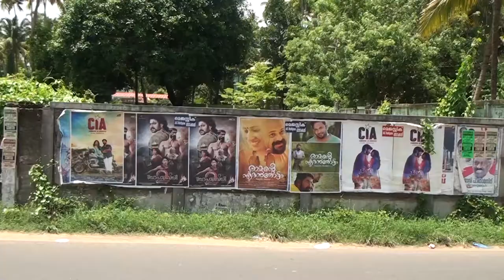Cherai Beach. Una preciosa playa de Kerala. [Viajar al sur de la India]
Cherai Beach es una enorme playa de la isla de Vypin. Vypin es una de las islas que forman la ciudad de Cochi. En este video Eric os enseñará esta bonita playa y sus peculiaridades.
Keyworkds: Viajar por kerala, viajar al sur de la india, viajar por la india, mochileros en Kerala, conocer cochi, conocer kerala, playas de kerala, relax en cochi, relax en la india, playas de la india.